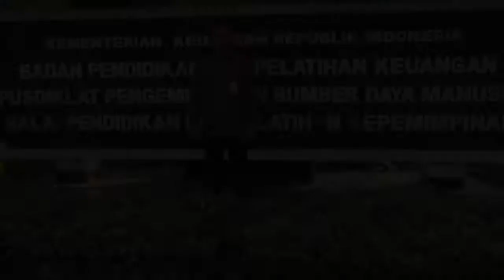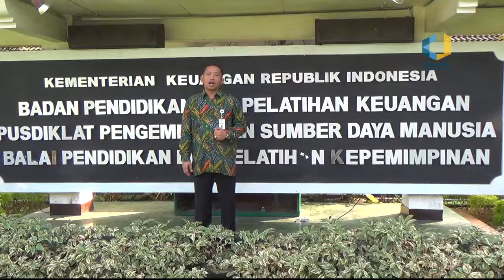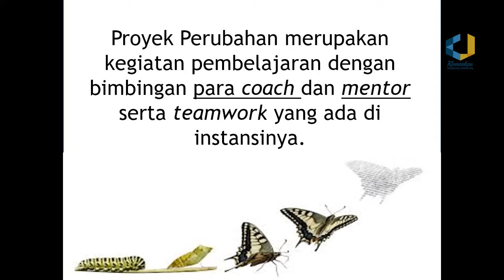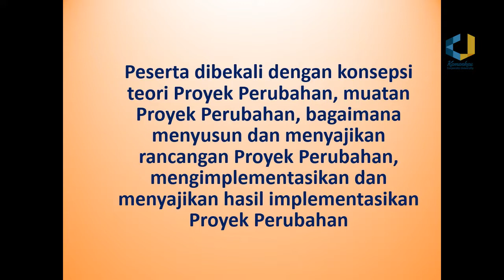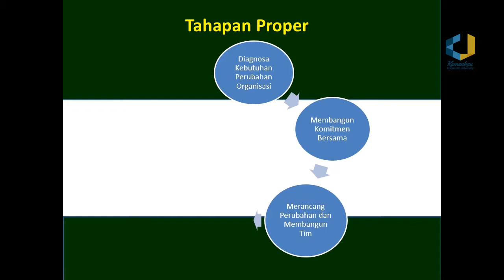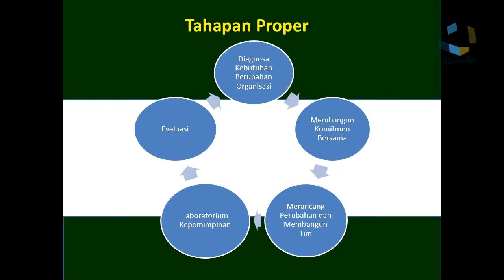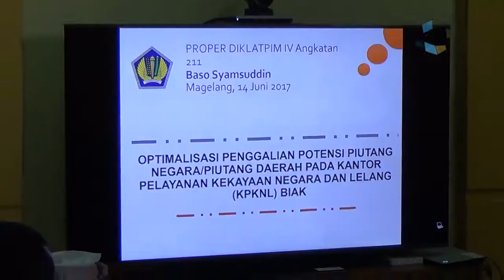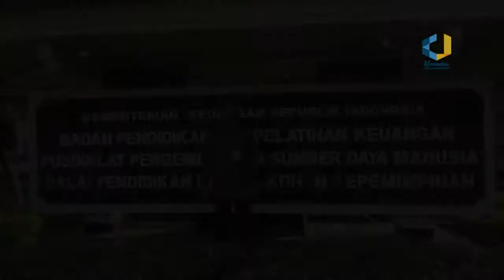Merancang proyek perubahan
diklat kemenkeu BPPK magelang